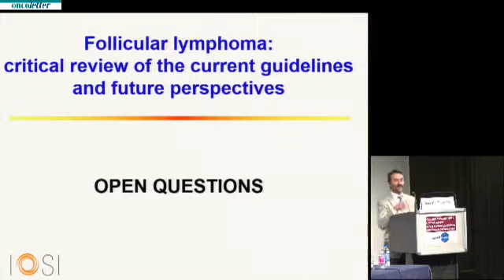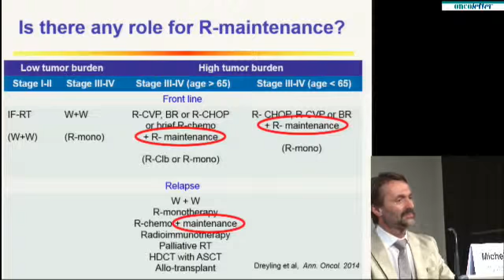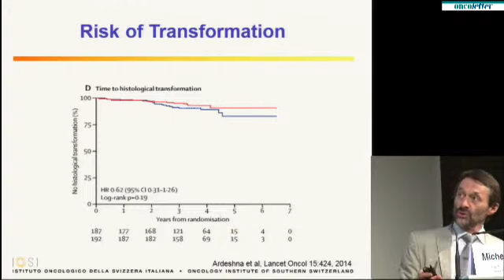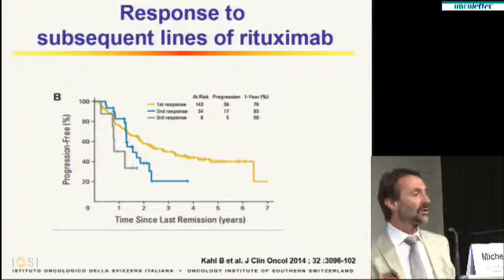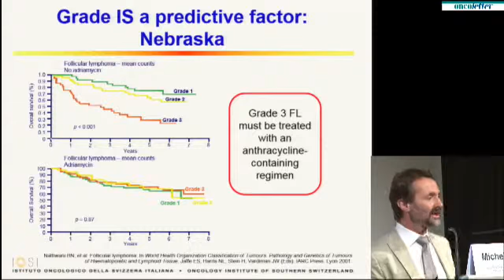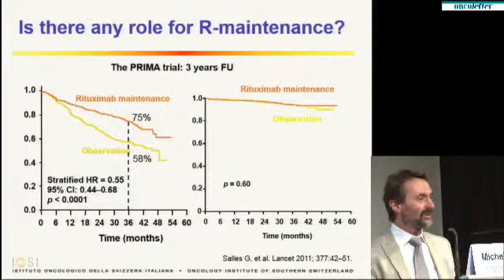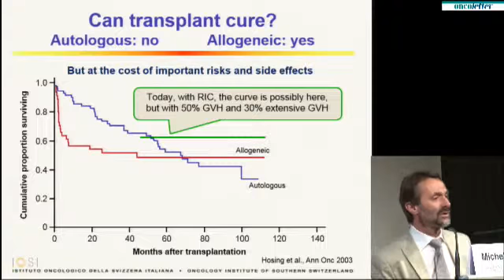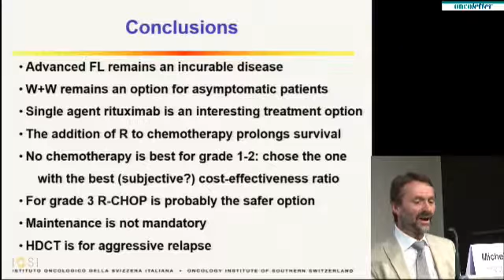Prof. Michele Ghielmini, Bellinzona (CH): Swiss practices in follicular NHL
Prof. Michele Ghielmini, Bellinzona (Switzerland):  Swiss practices in follicular NHL - presented at the Mundipharma Satellite Symposium at 13-ICML "CLL and follicular NHL: Critical review of the current guidelines and future perspectives" during the 13-ICML June 18 in Lugano, Switzerland.